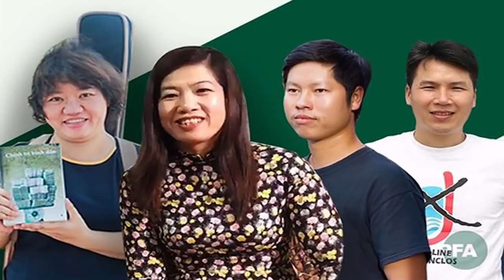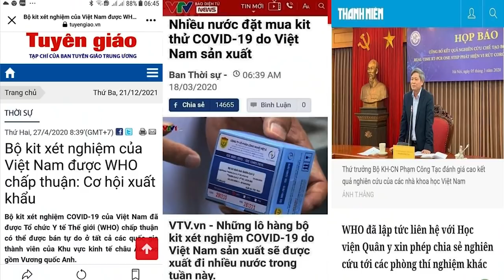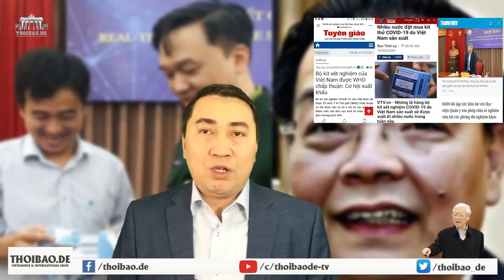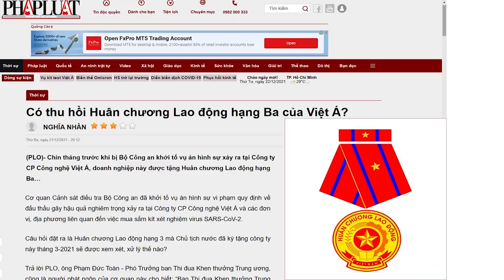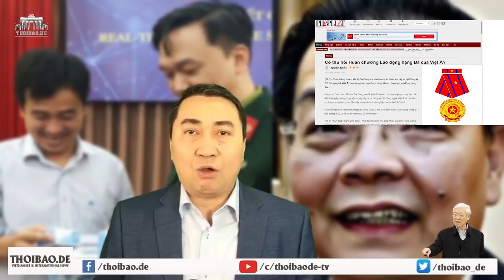Bịt miệng dân, đảng xây thêm nhà tù- Sợ dân chủ, Phú Trọng bắt dân oan